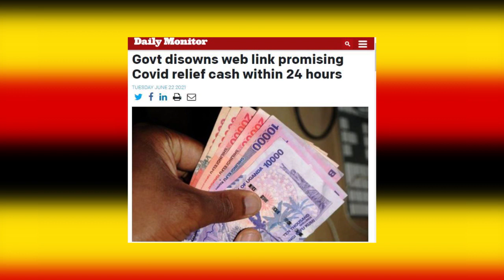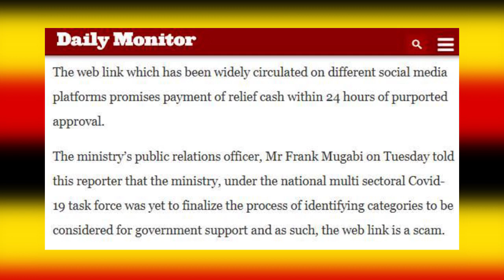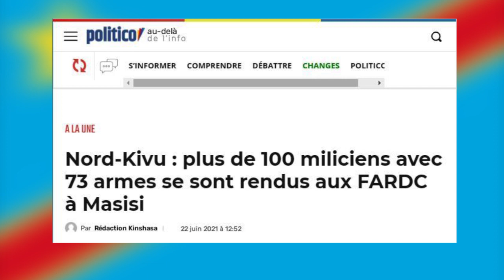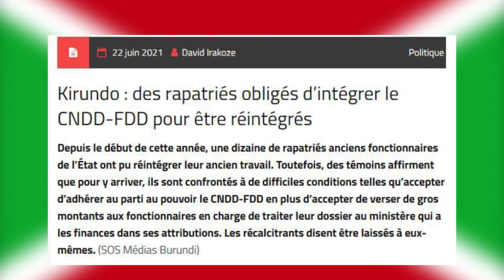AGASEKE K'AMAKURU YIRIWE AVUGWA MU KARERE kuwa 22/06/2021